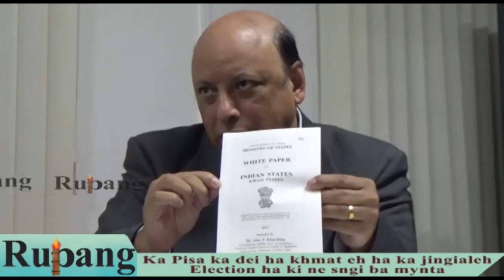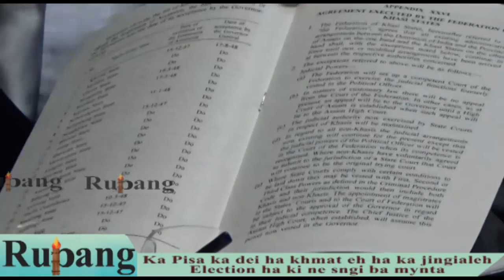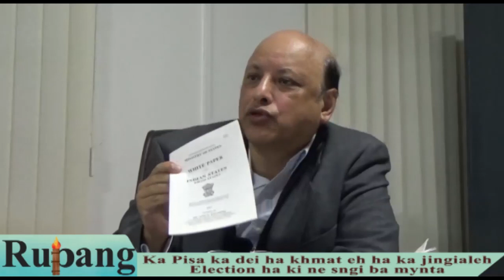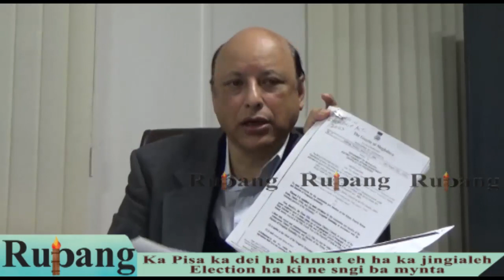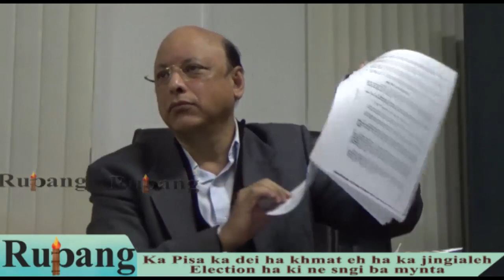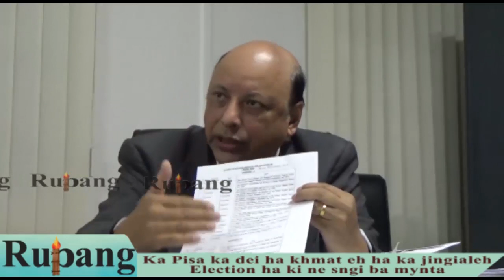Ka pisa ka dei ha khmat eh, ban ialeh elekshon ha kine ki sngi